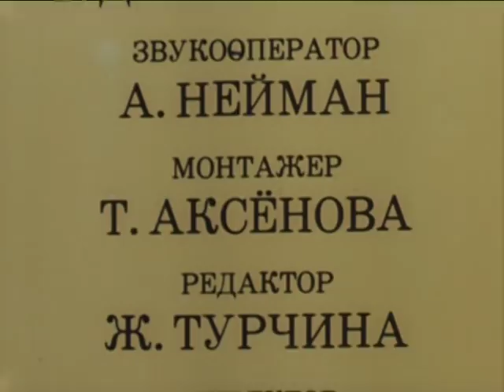Лакские песни (Ширвани Чалаев, Лия Ахеджакова)